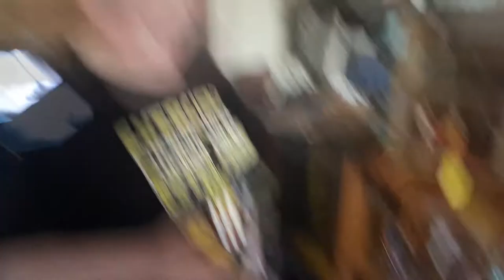Drowning in Amiibos - Vlog Thingy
no socials apart from discord but if you wanna help pay for my electricity, additional hardware & random 3am drives to maccas for those sweet krabby patty cravings